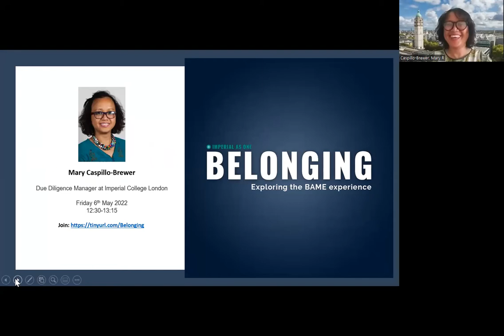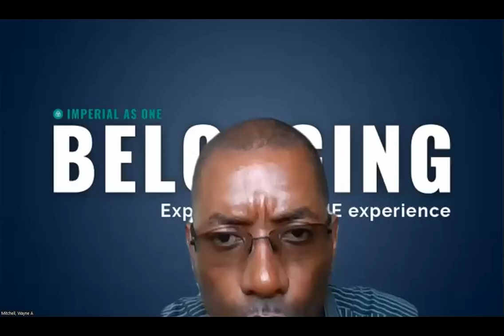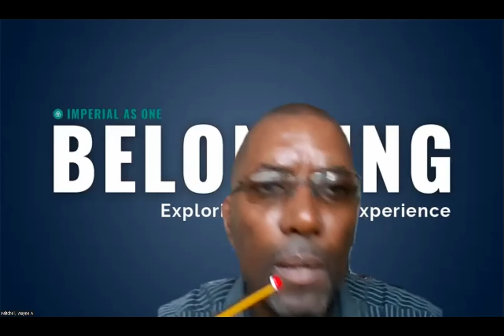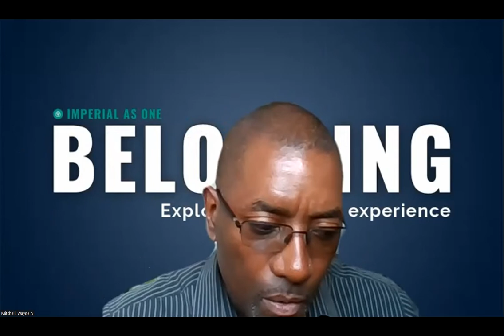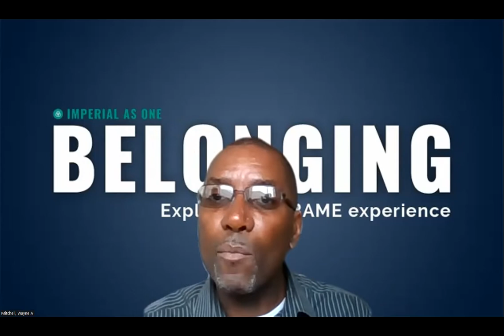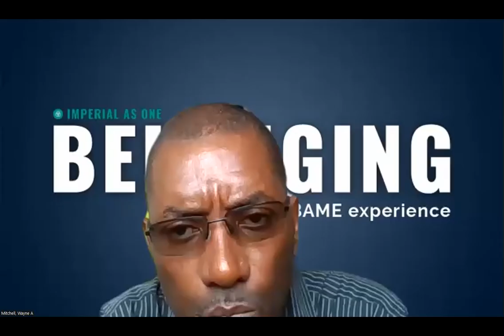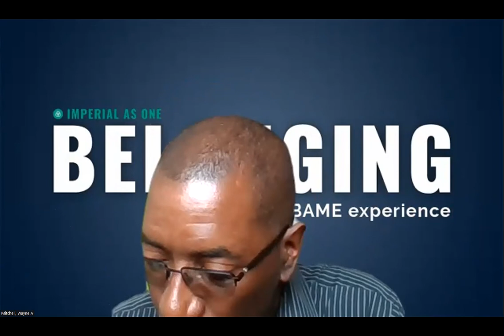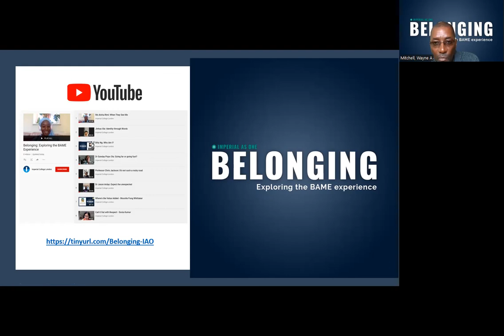Armour…Don’t change, remember to be yourself - Mary Caspillo Brewer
Translocating can be challenging, but establishing strong networks can mean you always know that you have a place to Belong.  Mary Caspillo-Brewer discusses her journey from the Philippines to UK via Thailand, and the friendships that have sustained her sense of identity and belonging.